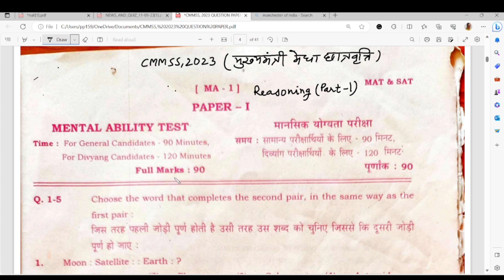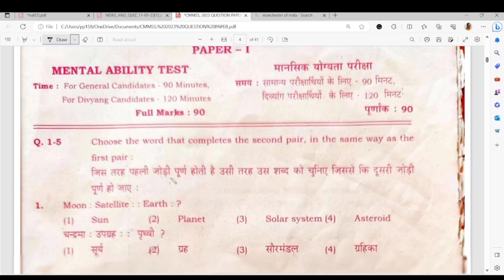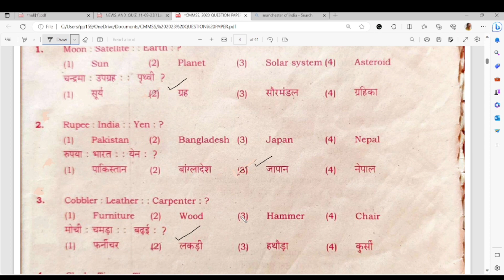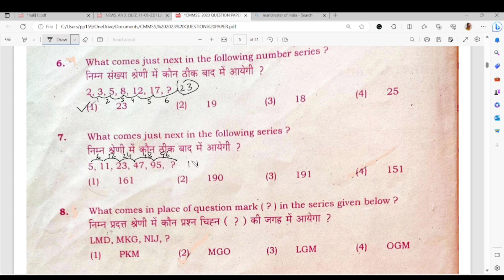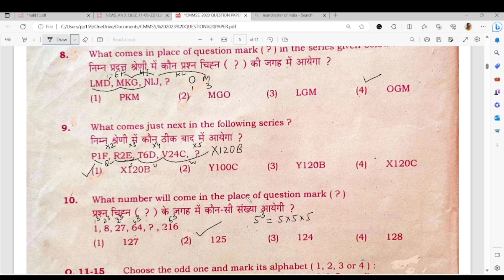CMMSS, 2023(मुख्यमंत्री मेधा छात्रवृत्ति, 23) - MENTAL ABILITY, Reasoning (Part-1)